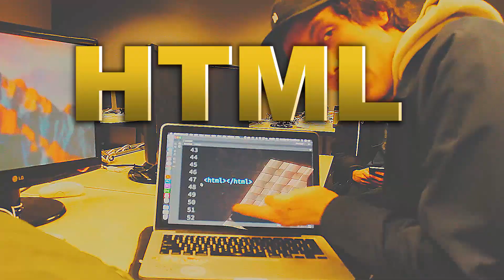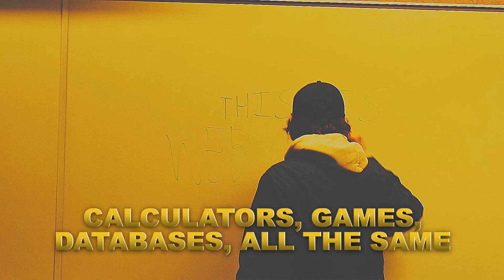"WEB COMM" - HYBVZA (2018reupload)